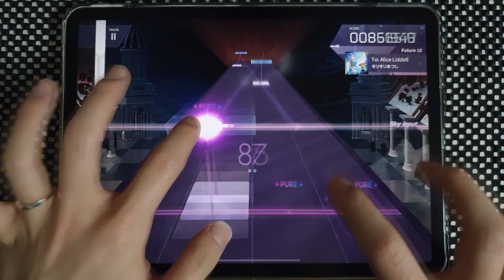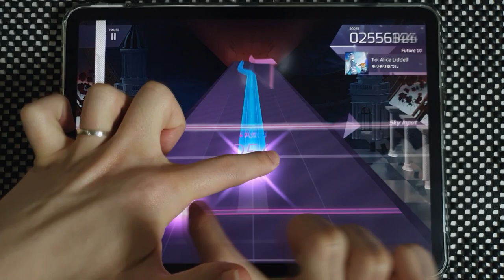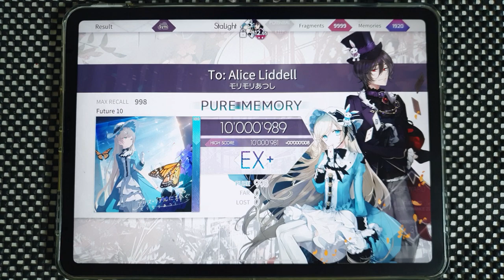【Arcaea】 To: Alice Liddell [Future 10] PURE MEMORY (MAX-9)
Arcaea v3.3.1
モリモリあつし - To: Alice Liddell
Speed: 4.7
Offset: 104

Device:
iPad Pro 11
Recording Device:
Galaxy Note 10+
ZOOM H4n